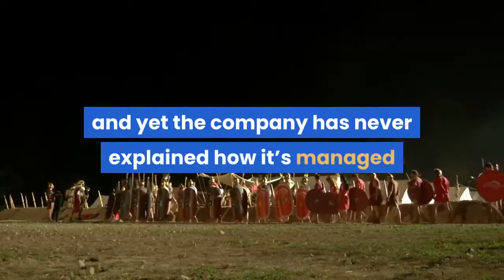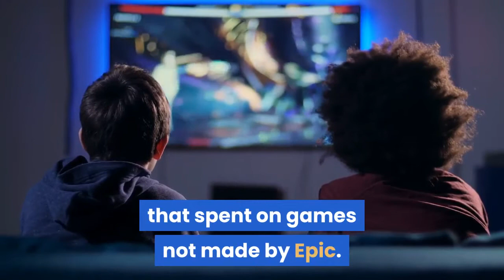Three reasons why Epic Games can give away $17 5 billion worth of games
The Epic Games Store gives away free games every week — often good ones — and yet the company has never explained how it’s managed to dole out 749 million copies without going bankrupt. Until now. New documents published as part of the legal discovery process for Epic’s major antitrust lawsuit against Apple were published last week, and between those and a series of tweets from Epic CEO Tim Sweeney, we’re getting our best look yet at how the company’s not quite throwing billions of dollars away. It’s not spending as much as you’d thinkAccording to Apple’s “proposed findings of fact” document (credit to Eurogamer for spotting some of this over the weekend), Epic Games is losing cash — hundreds of millions of dollars in “minimum guarantees” it pays many developers to give away their games and constantly offer new ones to keep players coming back. That money also covers Epic’s infamous exclusivity deals, so it’s not clear how much goes to the free games alone. Either way, it’s a sizable fraction of a billion dollars that Epic’s losing here: $330 million, it seems. “Epic committed $444 million in minimum guarantees for 2020 alone,” reads Apple’s legal filing. “That includes at least $330 million in unrecouped costs from minimum guarantees alone.” But both of those numbers are far, far less than the retail value of those games: $17.5 billion, if you do the math based on Epic CEO Tim Sweeney’s chart below. How is it paying only a fraction of a billion for both exclusives and freebies, when the freebies alone should cost many billions? Sweeney revealed on April 10th that Epic doesn’t actually pay a fee per game at all, much less the full amount: “Our free game giveaways are negotiated with developers where we pay them an agreed dollar amount, not per copy.”Epic, and Sweeney, are willing to invest hundreds of millions of dollars into the platformAs you can see in Sweeney’s other tweet above, Epic isn’t expecting to make that money back: the studio has intentionally set aside that huge, nearly half-billion pile of cash to entice developers, and the company thinks it’s working just fine. Sweeney publicly declared his support for those costs on Twitter over the weekend: “[The Epic Games Store] has proven to be a fantastic success in reaching gamers with great games and a fantastic investment into growing the business!”Theoretically, the constant stream of new games may keep more players using the Epic Games Store and, eventually, maybe even spend their own money on games there. The company claims it’s already seen that borne out in the store’s rapid growth, saying players have spent more than $700 million on the store, with $265 million of that spent on games not made by Epic. Fortnite is a cash cowWhile we don’t know exactly how much Fortnite has made for Epic, it almost certainly is a lot of money: Epic earned more than $700 million on iOS alone in just two years, according to Apple’s filing.